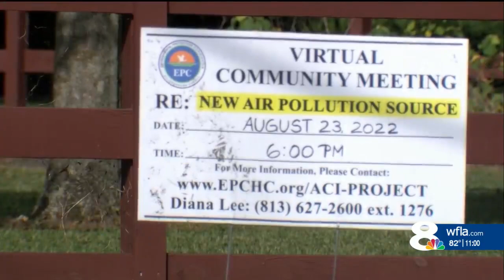Residents voice concerns about proposal to build air curtain incinerators in Lutz